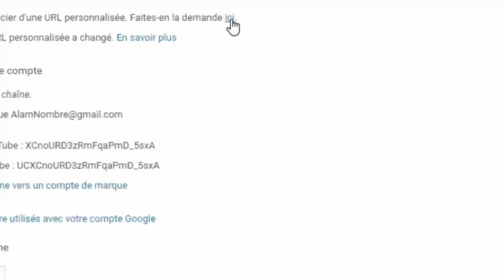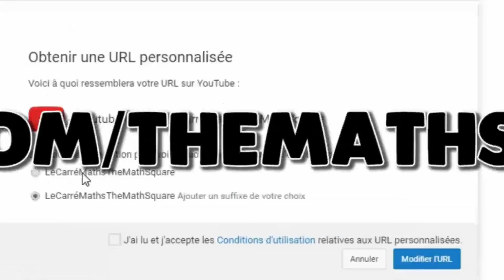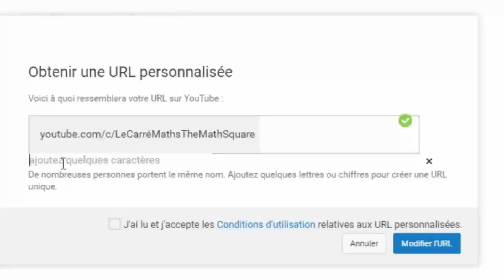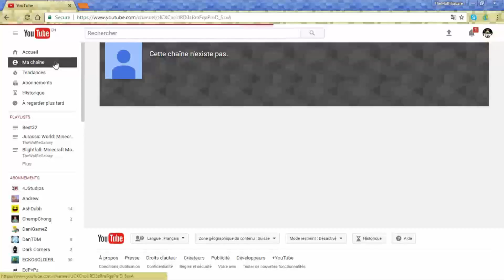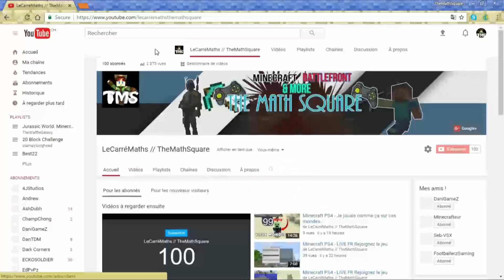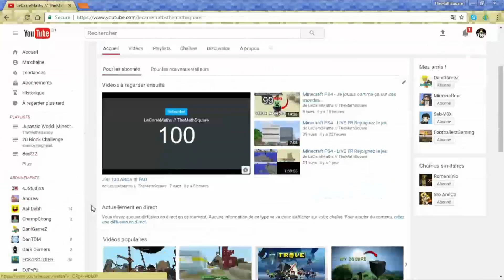JE CHANGE LE SITE DE MA CHAÎNE ?!